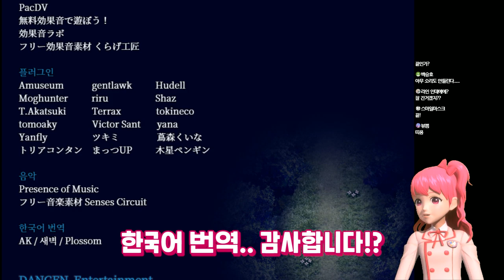주말동안 보기 좋은 나라의 마녀의 집 풀버전! l 샤이닝스타shiningstar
연휴동안 볼 수 있는! 나라의 게임 라이브! 마녀의 숲 풀버전!  l 샤이닝스타shiningstar

연휴동안 저 나라를 오~~래 보실 수 있도록! 저번 마녀의집 라이브 풀버전을 가져왔습니다!
무서운 공포게임도 척척! 해내는 저 나라 어떤가요? 이제 제법 유튜버 같아졌을까요? ㅎㅎ